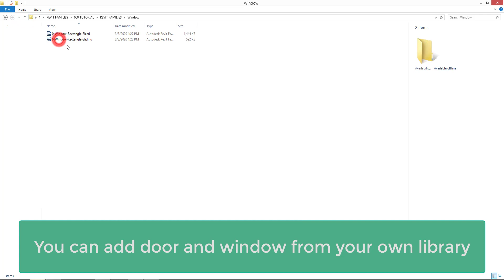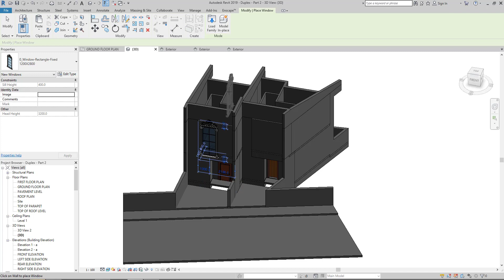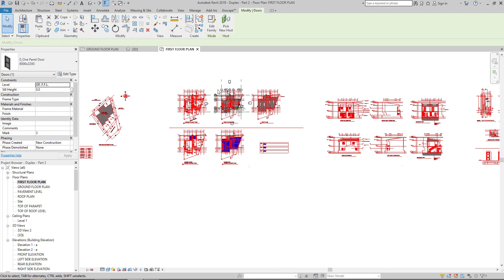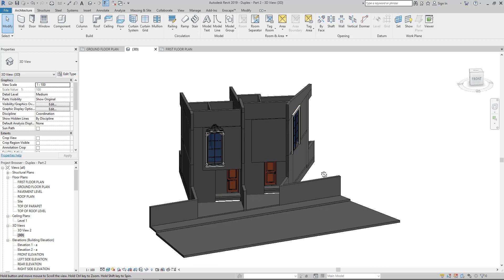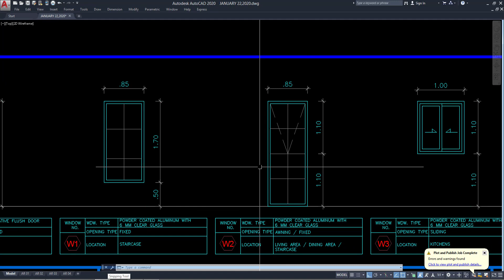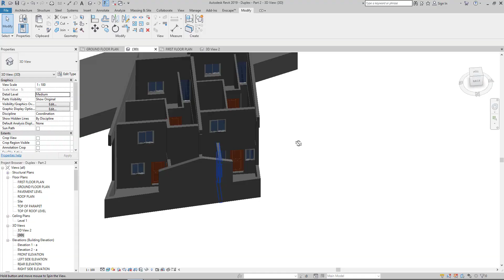Part 6 Duplex House in Revit Add Windows and Doors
"So, whether you eat or drink, or whatever you do, do all to the glory of God." 1 Corinthians 10:31